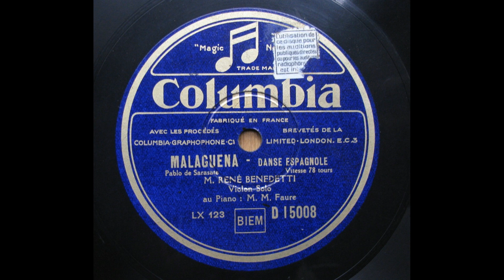René Benedetti (Vn) - Sarasate : Malaguena -Dance Espagnole (1927) 再復刻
René Benedetti (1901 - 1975), Piano ; M.M.Faure
recorded 24 Octover 1927
transferred from  U.K.Columbia 78rpm /D-15008(LX-123)